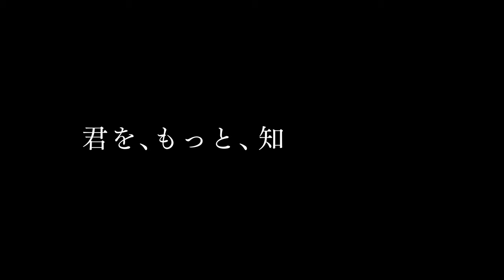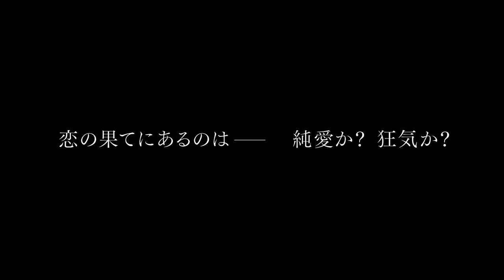King Gnu・井口理、初主演映画『ひとりぼっちじゃない』予告編【2023年3月10日公開】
『世界の中心で、愛をさけぶ』『スカイ・クロラ』など、数々の名作を世に送り出してきた脚本家・伊藤ちひろが、10年かけて上梓した小説「ひとりぼっちじゃない」を、行定勲（『GO』『ナラタージュ』）の企画・プロデュースにより、自ら初監督を務め映画化、2023年春にパルコ配給にて公開される。

　原作は、不器用でコミュニケーションがうまくとれない歯科医師・ススメの日記形式の小説。伊藤は脚本も担当し、ススメが謎の多き女性・宮子に恋をすることで、変わっていく自分、歪み狂っていく日々を、初監督ながら圧倒的な世界観で描き切る。

　主演は、デビュー以来音楽シーンに大きなインパクトを残し続けるバンドKing Gnuの井口理。脚本執筆の際に主人公・ススメを井口自身にアテ書きしたという本作で、井口は、撮影前にもかかわらず、伊藤監督とともに撮影地のロケハンにも帯同。並々ならぬ意欲で役柄を構築し、初主演作に挑んだ。

　共演には、ススメが恋をする謎多き女性・宮子に馬場ふみか。宮子の友人でありながら、ススメを惑わせる蓉子に河合優実。若き実力派の二人による、化学反応も期待される。

　人とうまくコミュニケーションのとれない、歯科医師のススメが恋をしたのは、マッサージ店で働く宮子。しかしながら宮子は、部屋に鍵をかけず、突如連絡が取れなくなったりする、つかみどころがない女性だった。

　それでも、彼女と抱き合っていると、ススメは自分を縛っている自意識から解放される気がしていた。自分でも理解できない自分を宮子は理解してくれている、ススメはそれがうれしかった。けれど、謎の多い宮子を前に、自分は彼女のことを理解できていない、と思い悩むススメ。ある日、宮子の友達である蓉子が、ススメに宮子の身に起きた驚きの事実を告げる。

井口理（King Gnu）
馬場ふみか　河合優実
相島一之　高良健吾　浅香航大　長塚健斗（WONK）
じろう（シソンヌ）　盛隆二　森下創
千葉雅子　峯村リエ

監督・脚本：伊藤ちひろ
エグゼクティブプロデューサー：古賀俊輔　倉田奏補　吉村和文　吉永弥生
企画・プロデュース：行定勲
原作：伊藤ちひろ「ひとりぼっちじゃない」（KADOKAWA）

プロデューサー：金吉唯彦　吉澤貴洋　新野安行
宣伝プロデューサー：平下敦子
撮影：大内泰　照明：神野宏腎　録音：日下部雅也　音響効果：岡瀬晶彦（JSA）
美術：福島奈央花　装飾：遠藤善人　スタイリスト：高橋さやか　ヘアメイクデザイン：倉田明美　ヘアメイク：吉田冬樹　編集：脇本一美　VFXスーパーバイザー：進威志　音楽：手島領（am8）
劇中映像：嶌村吉祥丸　スクリプター：押田智子
助監督：木ノ本豪　制作担当：大川哲史

製作：「ひとりぼっちじゃない」製作委員会（ザフール　セカンドサイト　ダイバーシティメディア　ミシェルエンターテイメント）
制作プロダクション：ザフール　　企画協力：KADOKAWA　宣伝：満塁　配給：パルコ
（C）2023「ひとりぼっちじゃない」製作委員会